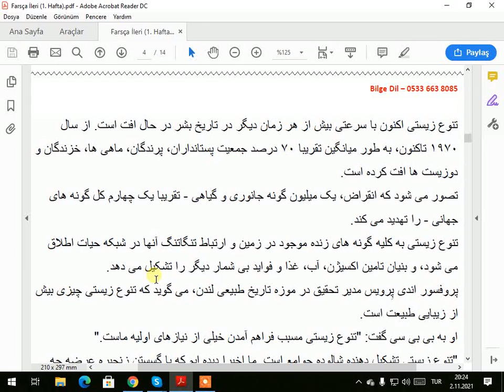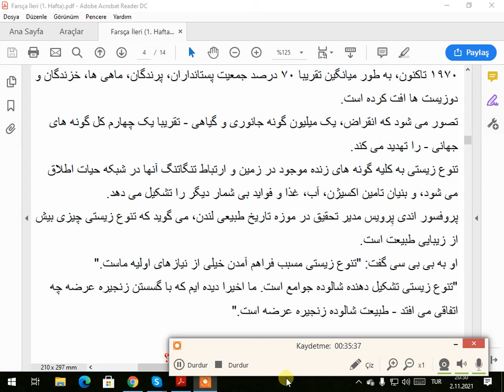FARSÇA İLERİKİ DUZEY